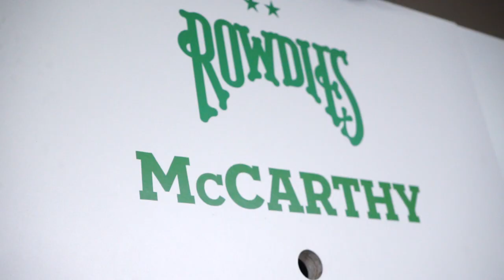Meet the Team: John McCarthy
Is he any good at Fortnite? Get to know Rowdies goalkeeper, #1 John McCarthy.